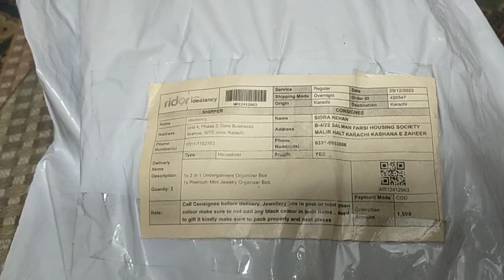shopping from idealancy.pk not upto mark low quality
i order jewellery box and organiser from idealancy.pk
jewellery box colour selection was not available so i give a not mentioned not to send anything in black but they did what they want to .. secondly the organiser in pics were printed and i got plain local organiser
no response to costumer notes while packing... packing was also open from some spots.. not happy at all with the purchase